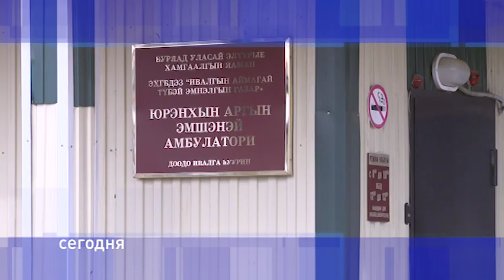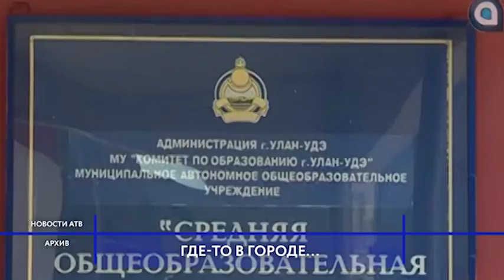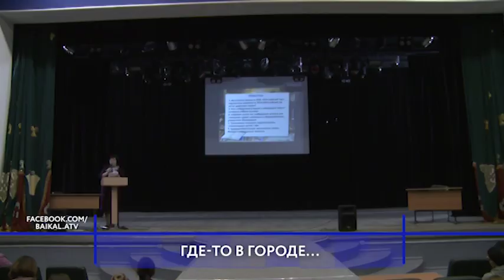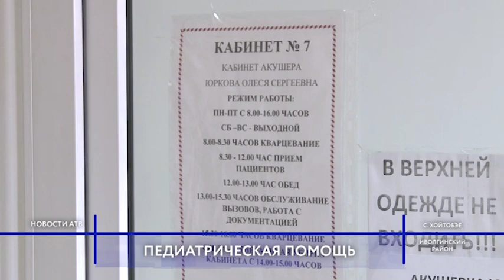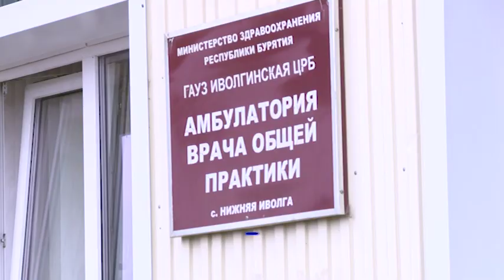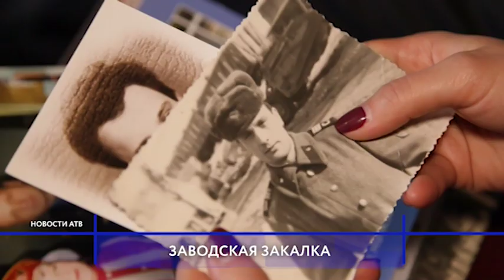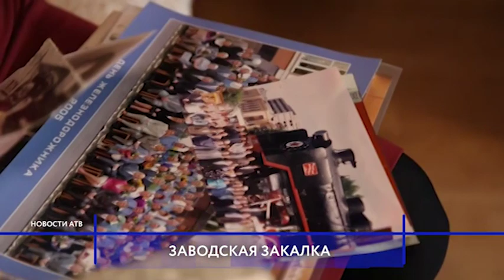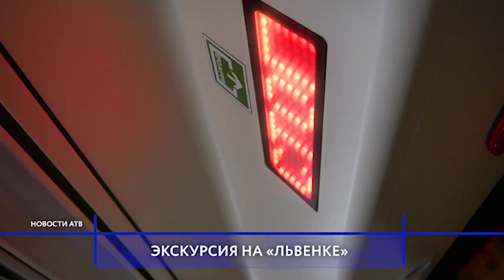В Улан-Удэ выбирают самую красивую девушку из сборной страны по боксу. Новости АТВ (1.10.2019)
1. Земельный вопрос. Школу №60 могут перенести в 103 квартАл, но это не точно.
2. Занять очередь в пять утра. Жители Хойтобэе не могут попасть на прием к педиатру.
3. Сногсшибательная красота. Улан-Удэнцы выбирали самую симпатичную представительницу сборной России по женскому боксу.